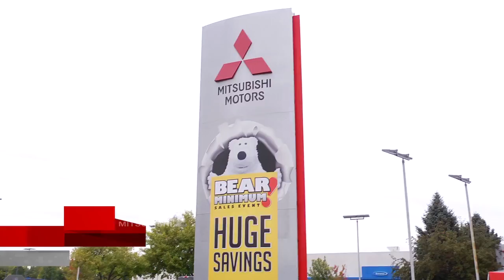White Bear Mitsubishi - Special Offers - Scratch and Dent Sale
Our Scratch and Dent Sale that includes amazing deals on the latest Mitsubishi models. While supplies last, save $10,000!

Some Vehicles you can save up to 35%!

Get into a New 2018 Mitsubishi Mirage for $9,999

You can get into an Outlander Sport for $14,999!

More details and to see a complete list of the Vehicles offered

Remember that all of the used vehicles at White Bear Mitsubishi include the Lifetime Powertrain Warranty for no additional cost! See Here For Details

*on approved credit, see dealer for all details and qualifications.

Want more new special offers?

Used vehicles more your speed?